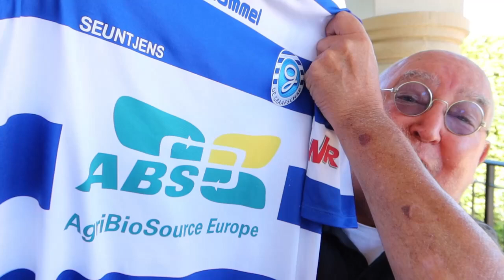HARRY 7 | uitzending 28 september 2020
Elke maandagavond rond 7 uur 's avonds is Harry semi-live. Praten over voetbal van het afgelopen weekend en vragen en opmerkingen behandelen van de fans.